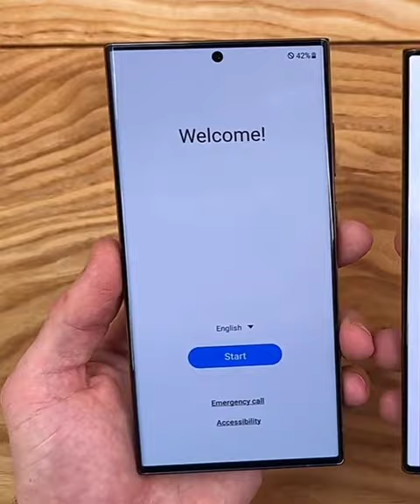Samsung Galaxy S23 ultra Green Colour invoking